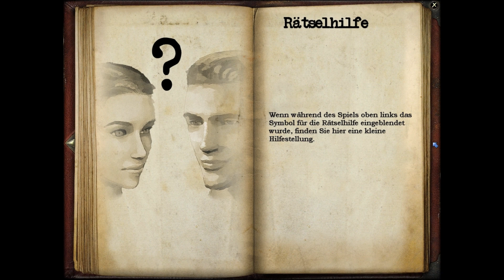Let's Play Geheimakte Tunguska #29 「HD」 - Schnipseljagd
Endlich können wir dem Rentier etwas Wasser geben! Pro Tiere!

 Habt Ihr Tipps? Vorschläge oder Ähnliches,
 damit wir uns verbessern können?

 "Geheimakte Tunguska" ist ein Point 'n' Click Adventure von
 Deep Silver, Animation Arts & Fusionsphere Systems.
 Freigegeben von der USK ab 12 Jahren.
 Das Spiel gehört zur Trilogie "Geheimakte"
 Teil 2: "Geheimakte Puritas Cordis"
 Teil 3: "Geheimakte 3"